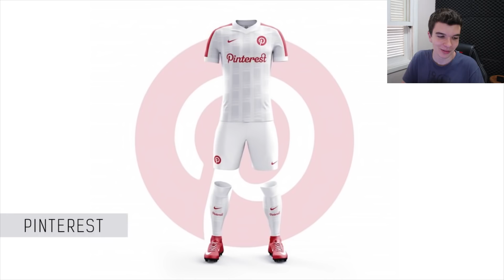E SE O INSTAGRAM TIVESSE UM UNIFORME??? UNIFORMES DE APLICATIVOS DE CELULAR!!!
►Coins de FIFA 18 é na IGVault! e use o código FULL p/ desconto!

Design que fez os uniformes:
Graphic UNTD